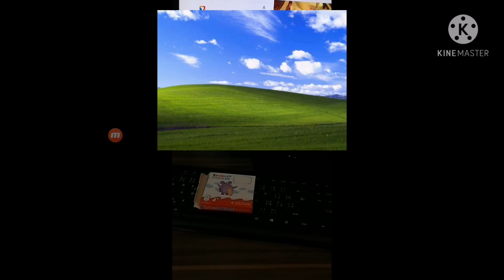How To Fix From Laptop Of Virus Howtobasic Parody